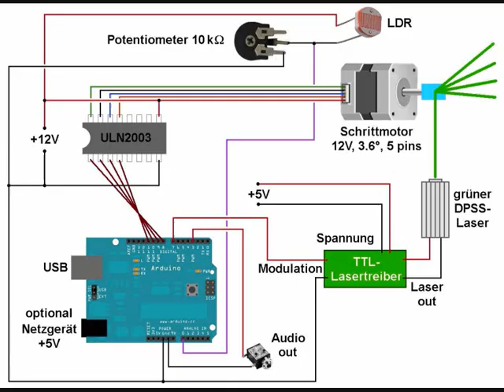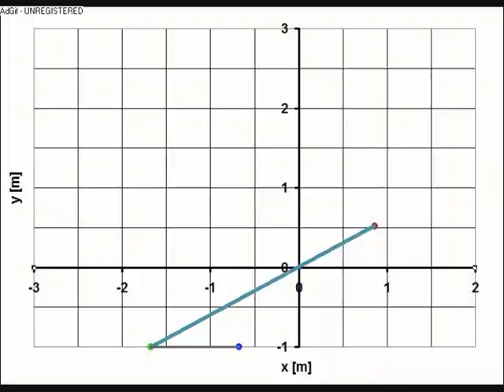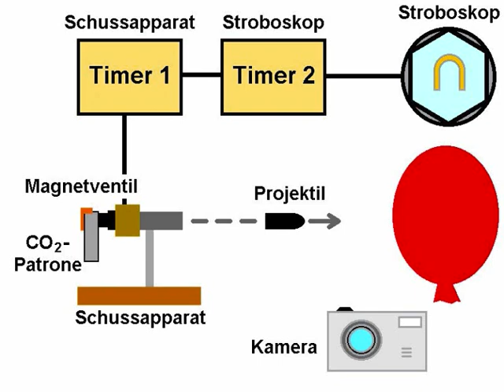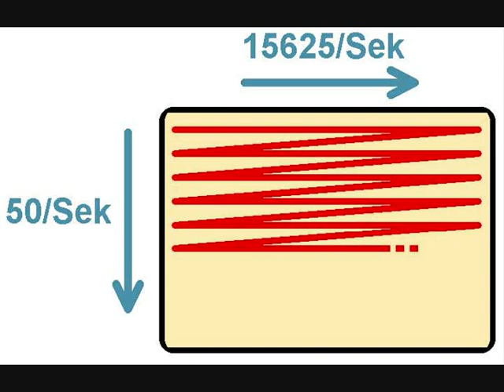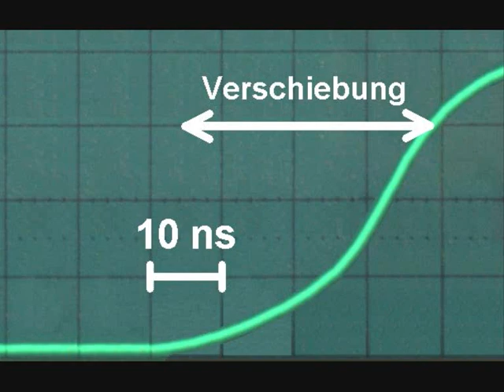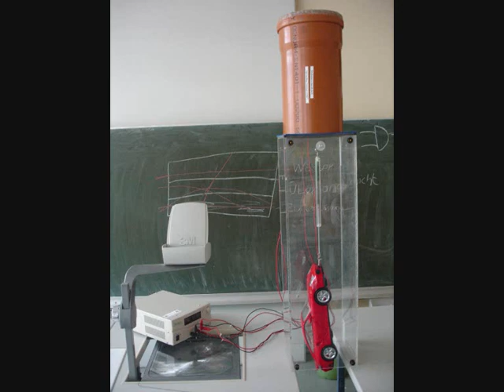Physikprojekte Selbstbau - physics projects DIY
Eine Auswahl meiner Physikexperimente für den Unterricht. Zu sehen sind u.a. Laser, Teslatrafos, Katapult, Laser-TV, Plasma-Speaker, coilgun, railgun, ETG, Lifter, Levitation, Tunnelmikroskop, Laserharfe, Windkanal usw.

An overview of my physics projects for school. Content: different lasers, tesla transformers, catapult, laser-television, plasma-speaker, coilgun, railgun, ETG, lifter, levitation, scanning tunneling microscope (STM), laserharp, wind tunnel and so on.